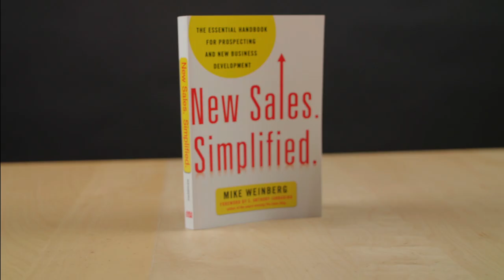New Sales. Simplified. Video Coaching Series Introduction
New Sales. Simplified. Video Coaching Series is based on my bestselling book which was named the #3 Most Highly-Rated Sales Book of All-Time.